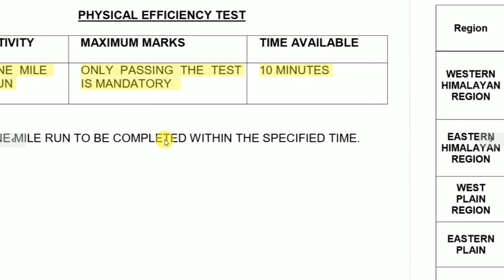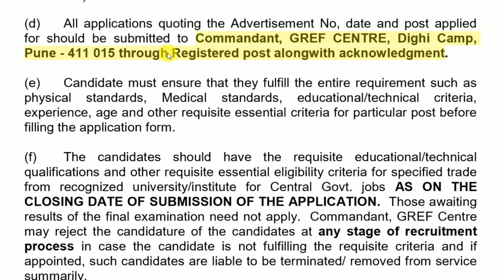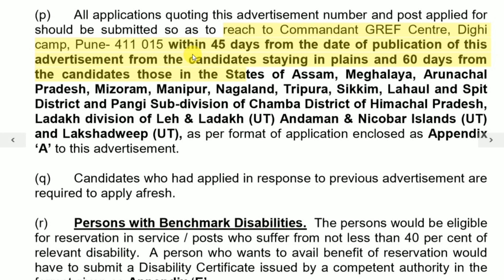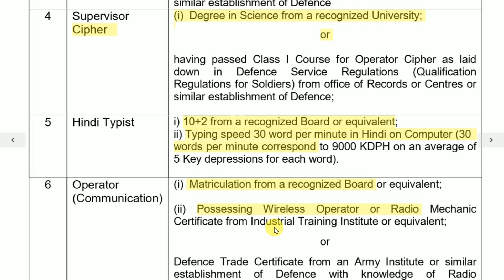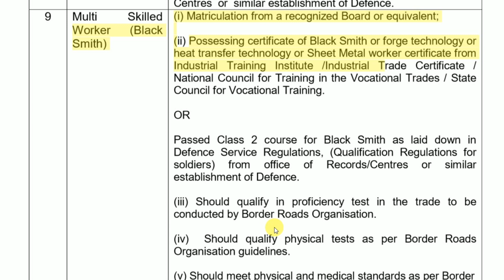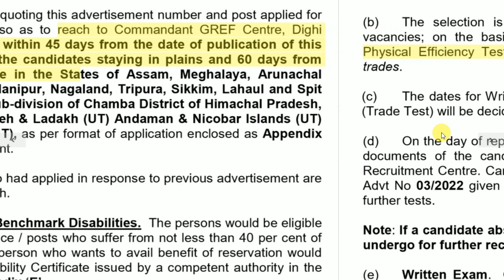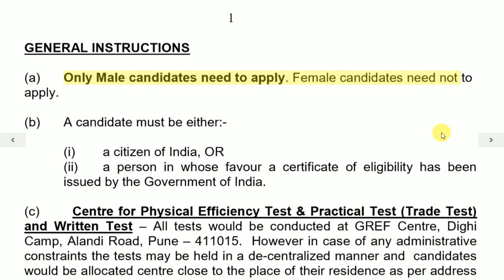BRO Recruitment 2022 | All India Candidates | Various Posts | BRO Offline Application form 2022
Important Books